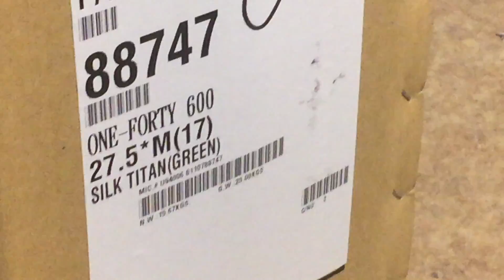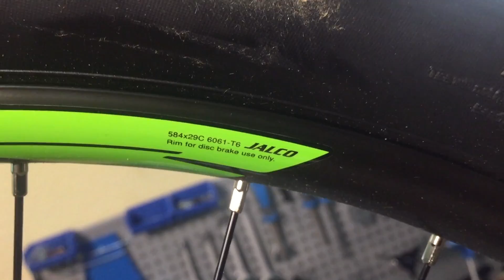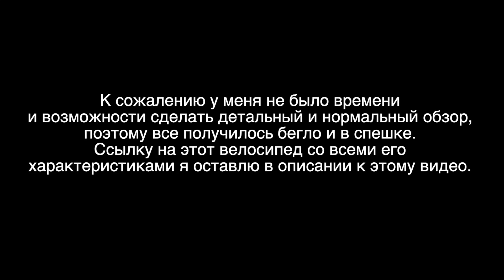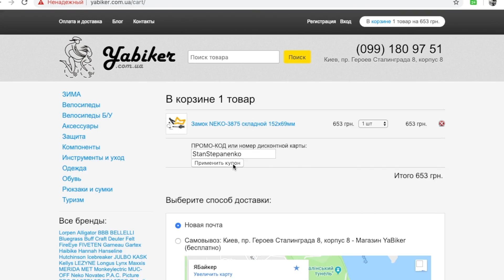Обзор Merida ONE FORTY 600 2019 | Мнение о покупке Canyon и YT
Полная характеристика Merida ONE-FORTY 600 2019